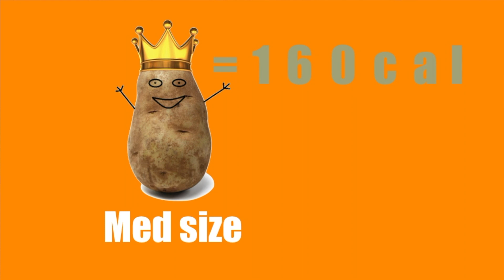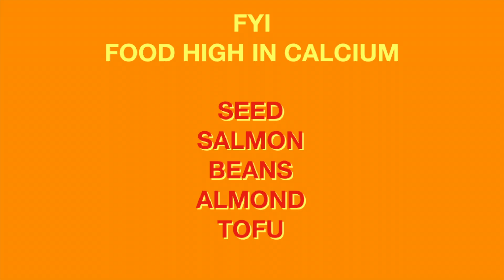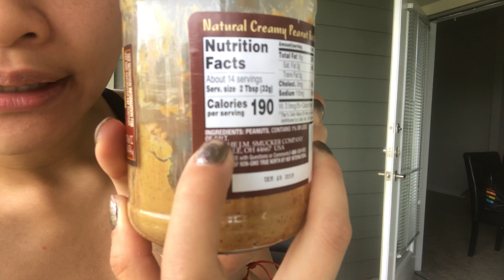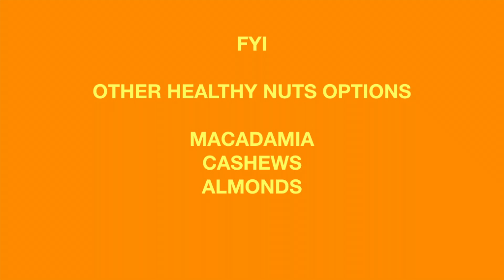My Top 5 Food For Bigger Butt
Hola babes, welcome back!! Hope this video helps some of you out there who struggles so much like I was:) This is just based on my personal experience and I've seen the best result with these food and weight lifting, go get your workout girls and lets get that bubble butt together woooo!!! Don't forget to stay positive and remember!!! YOU ARE YOUR OWN BOSS! Go get it!

♡My 6 week workout challenge

Hiii EVERY BABY!!
I keep my mindset positive and my mission is to bring you all happiness:)
Live HEALTHY, FIT And Be STRONGER(physically)is my goal(still practicing)
I make videos about travel(currently in Shanghai China), pursuing my daydreams(can't stand vapid life) and perhaps some workout videos(we'll see), or anything relate to beauty(if your interested...) lastly, some funny things I do...

I Live my life to the fullest by having GOALS.
I Laugh my life by finding everything funny. Even SUBTLE.
I Love my life by focusing WHAT I HAVE.

I appreciate the chance to share things with you all:)